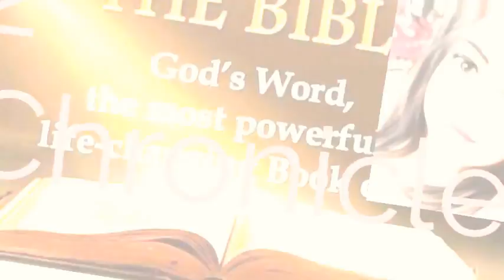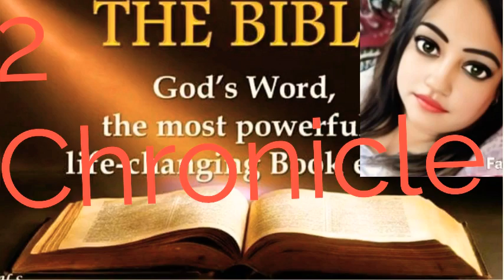2 Chronicle English chapter 8 ➕ The Holy Bible ➕ Reshma Sharma Lautoka Fiji 🇫🇯 ➕